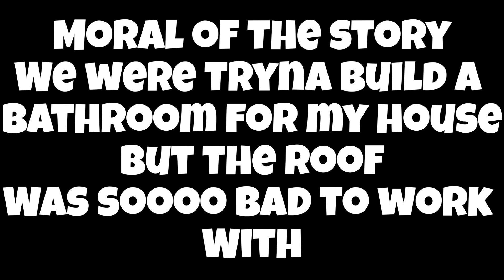This Roof Is Horrible! | LEGO Fortnite Funny Moments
this was a pretty funny day buh god damn my roof was messed up lmao.